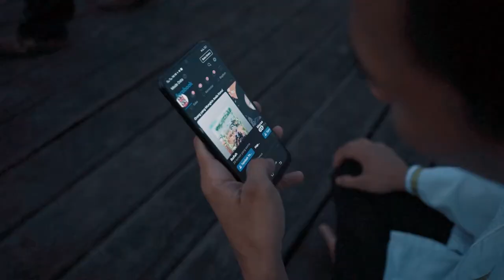bukber galery ENIQU